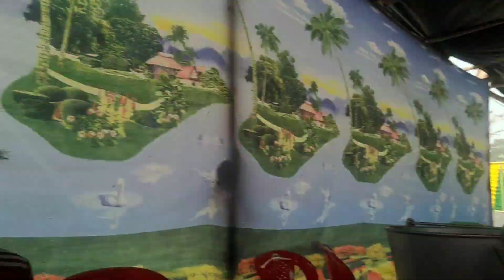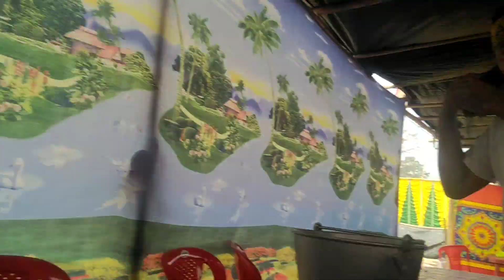comody(funny) video lwgwfwr nailangdw arw subscribe kalamna hwdw onnanwi please 🙏🙏🙏🙏🙏🙏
the boro Baptist convention best funny video